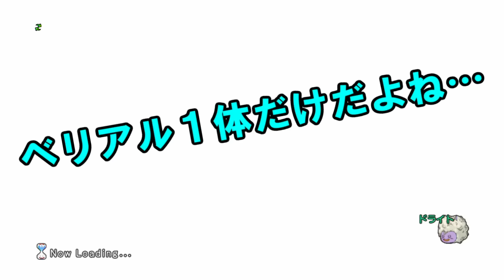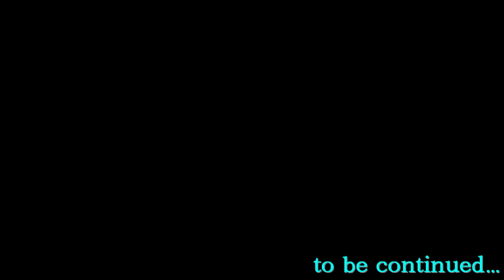[ドラクエ１０]プラチナキングにベリアル退治！ モンスターバトルロード～Ａランクへの道 Part2～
どうも、ドラクエ１０実況のドライトです。
Ａランクへ行く為に、Ｂランクをドンドン進めていきナス♪
主にバッジ狙いで進めナス♪
今回はPart2です♪
通常のバトルからランクアップ試験まで配信するので、
まだやってない方は参考にしてもらい、すでにやった方は想い出に浸ってください♪

・過去のモンスターバトルロードの動画はコチラ

・この動画の再生リストはコチラ

・その他の再生リストはコチラ